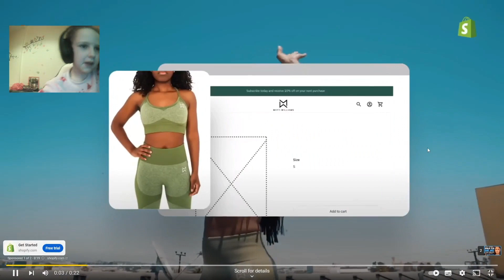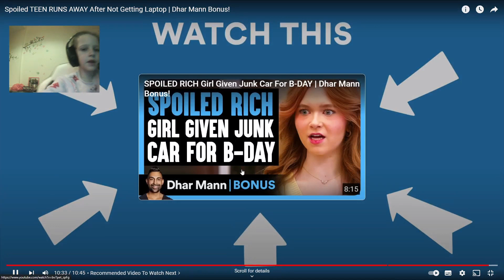Molly Watches.... Dhar Mann